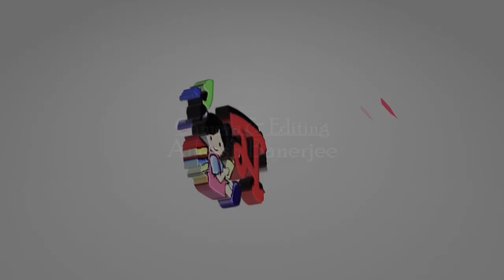Parkinson's disease - Symptoms & causes || Dr.(Prof.) Swapan Kumar Mukhopadhyay || Neurologist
Parkinson's disease is a progressive nervous system disorder that affects movement. Symptoms start gradually, sometimes starting with a barely noticeable tremor in just one hand. Tremors are common, but the disorder also commonly causes stiffness or slowing of movement. Tips from Professor of Neurology, ICH Kolkata Dr. Swapan Kumar Mukhopadhyay.